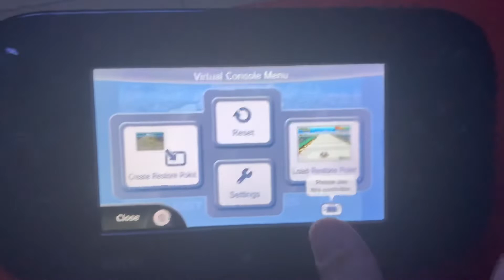F-Zero GPL Championship FLap 16”52